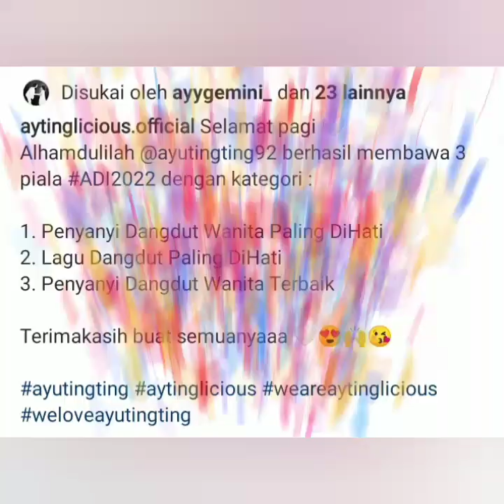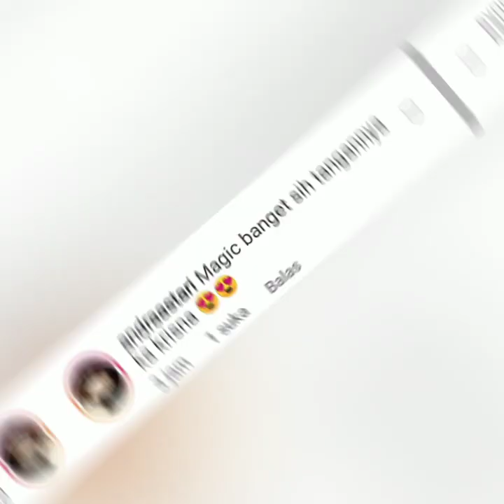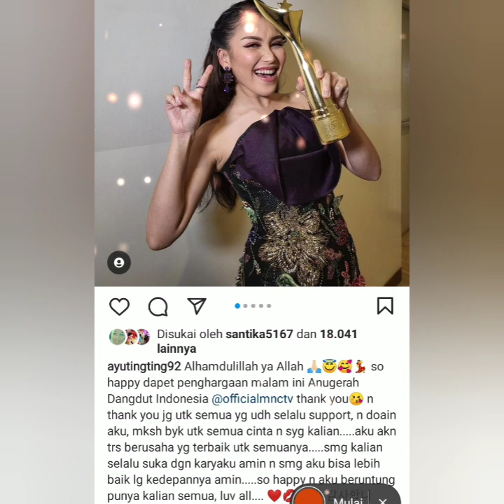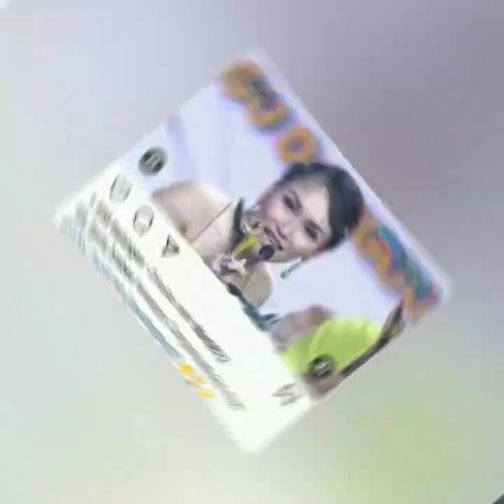LUAR BIASA AYU TING-TING BERHASIL BORONG 3 TROFI PENGHARGAAN INI. COBA LIHAT INI